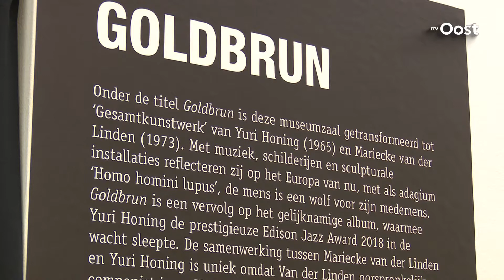Mariecke van der Linden en Yuri Honing zijn dé verrassing in Museum de Fundatie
Het kapel 'Goldbrun' van kunstenares Mariecke en jazzmuzikant Yuri Honing is in de tentoonstelling 'Giacometti-Chadwick, Facing Fear' van het Zwolse museum ingepast. In Museum de Fundatie reflecteert het echtpaar met jazzmuziek, schilderijen en beelden in een 'Gesamtskunstwerk' op Europa. "We vonden het heel belangrijk om vooral in deze tijd, waarin er wordt getwijfeld aan het belang van Europa, te laten zien wat het ons gebracht en gekost heeft", vertelt de jazzmuzikant.